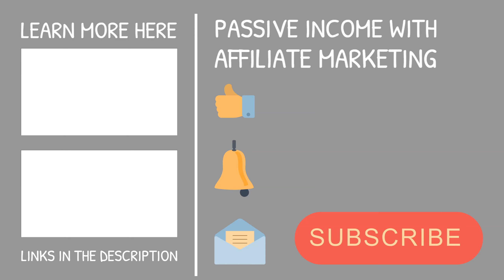The Entrepreneurial Mindset Tip 3 - How Much Are You Worth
— Tools and Gear that I use for my videos and business: —
Webcam C920 Pro
Microphone Blue Yeti Nano
Ultra-Thin LED Video Light Panel
Apple iPad Pro
Apple Pencil 2

About:
This video is about The Entrepreneurial Mindset. All entrepreneurs follow the same principles when it comes to making money. Exercising and practicing these tips will help become a better entrepreneur.